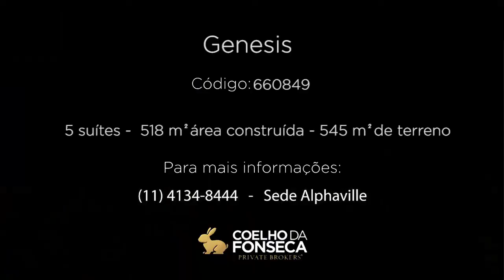Genesis 1 - Casa em Condomínio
Casa em Condomínio com 5 suíte(s), 5 dormitório(s) e 6 vaga(s) de garagem, para venda.

Informações do corretor associado:
Excelente imóvel localizado em linda esquina do Resdidencial Genesis 1, cercado por área não edificante e lindas palmeiras imperiais. Projeto da arquiteta Sandra Raiphe, possui amplos ambientes, 5 suítes com closet, cozinha com armários Florense, totalmente equipada. Reuso de águas pluviais, cisterna com 15 mil L e aquecimento solar Heliotek.